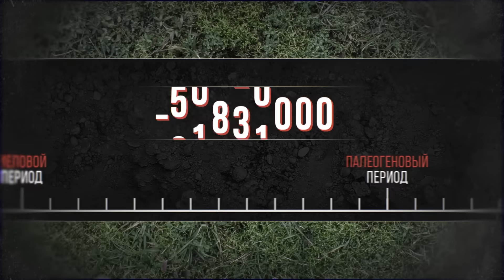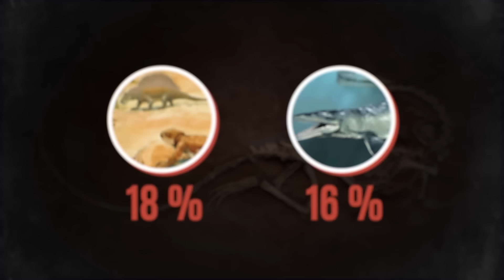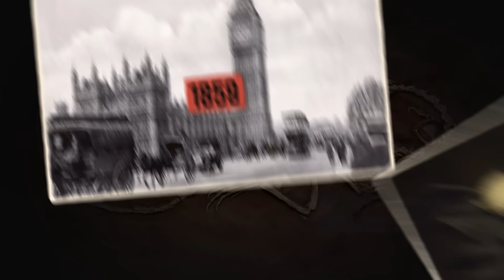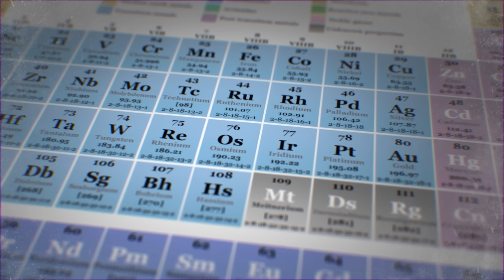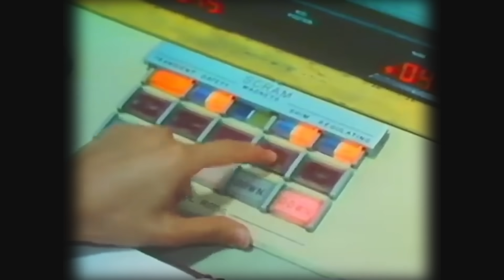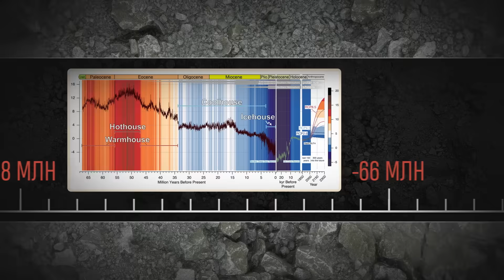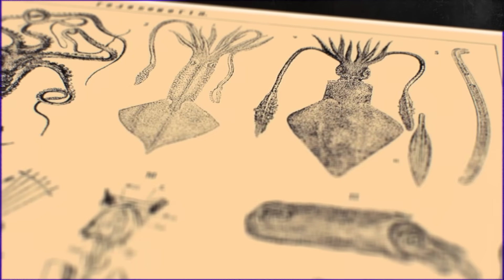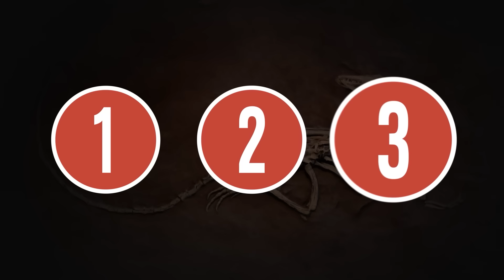Как и почему вымерли динозавры на самом деле / Катастрофа, изменившая планету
Когда-то давным-давно наша планета была тропическим раем. Тёплые воды у современного Архангельска были населены крокодилами, Антарктида и Австралия были одним континентом. А большую часть суши населяли исполинские существа – динозавры. Населяли – а затем исчезли.

Как вымерли динозавры на самом деле? Как падение астероида изменило планету? Могли ли выжить динозавры? Как выглядела Земля во время динозавров? Какой была жизнь на планете после исчезновения динозавров? На все эти вопросы мы постараемся найти ответы в этом выпуске.

Содержание:
00:00 Глобальные вымирания
02:11 Как мы узнали о вымирании динозавров
03:03 Теория Дарвина
03:34 Версия о вымирании динозавров
04:07 Гипотеза Черной королевы или обнаружение иридия
05:44 Земля во время динозавров
08:01 Что изменил астероид
09:02 Гибель морской экосистемы
10:12 Катастрофа на суше
12:03 Жизнь после динозавров
13:29 В заключение